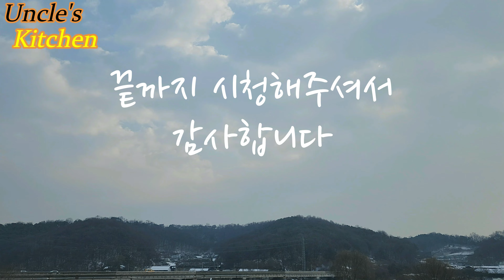[4k] 5분 뚝딱 초 간단 마파 두부/ Mapa Tofu / Chinese Food / 麻婆豆腐